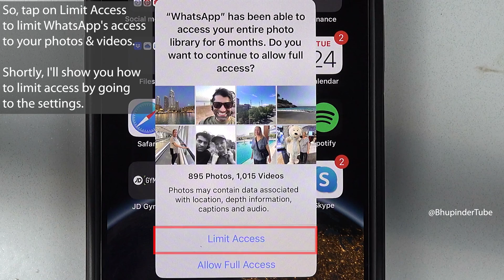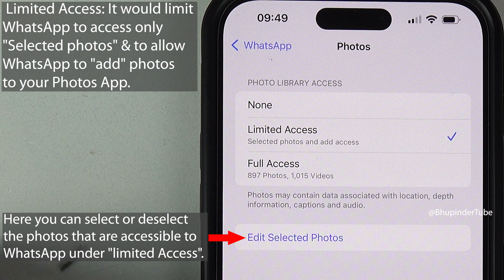Limit Access To Your Photos WhatsApp on iPhone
🤚 STOP WhatsApp from ACCESSING your photos, videos, documents NOW! Watch this short video to learn how…

I've got this interesting notification on my iPhone, saying "WhatsApp has been able to access your entire photo library for 6 months. Do you want to continue to allow full access? In other words, iPhone (Apple) is saying why are you giving full access to your photos & videos! I find it funny that the message includes "entire" & "6 months". These are some strong words, lol.  Basically, iPhone is saying—why are you giving full access to WhatsApp when you can limit it!  Agreed! So, tap on Limit Access to limit WhatsApp's access to your photos & videos. Shortly, I'll show you how to limit access by going to the settings.  Scroll all the way down to "W for WhatsApp". Limited Access: It would limit WhatsApp to access only "Selected photos" & to allow WhatsApp to "add" photos to your Photos App. Here you can select or deselect the photos that are accessible to WhatsApp under "limited Access". This third option (Limited Access) is a new option that was added to iOS 17.0 onwards. In previous iOS, you had to allow WhatsApp to access your Photos & videos in order to be able to use WhatsApp. This was because WhatsApp needed the "Add" access to able to add photos & videos from others through chat. So, now in the latest iOS, WhatsApp doesn't have any excuses to have full access, as it can now add photos & videos without having the full access. The only drawback with limiting access to photos is that, from now on, whenever you want to select a photo to share, you'd need to first add that photo into the "selected photos" and then select it. That is, a few additional steps.

😊 I have put a lot of efforts in making this video! It does really help. Thanks! 🙏